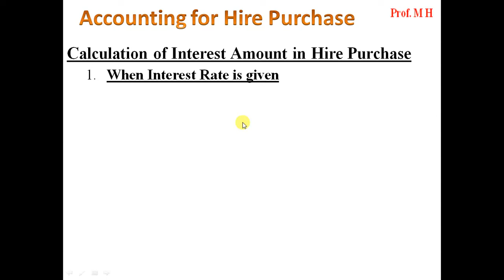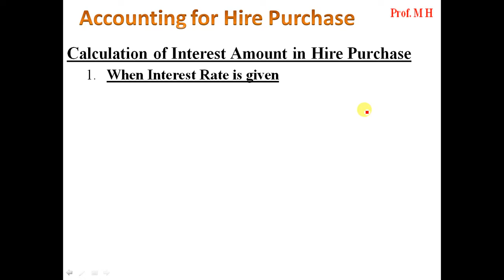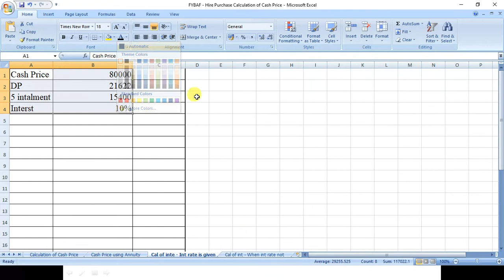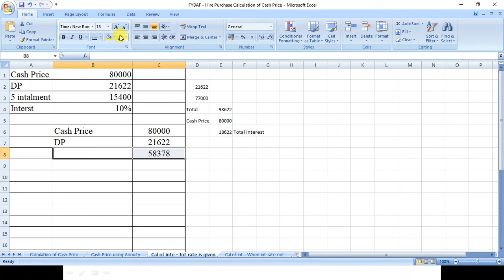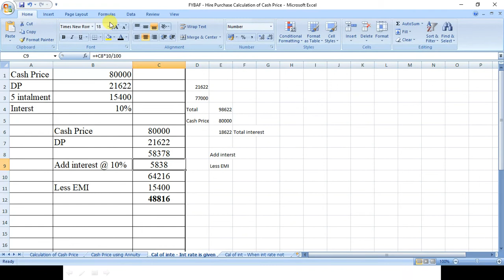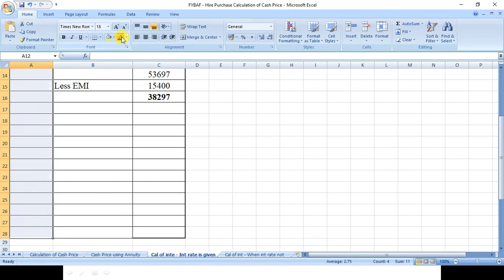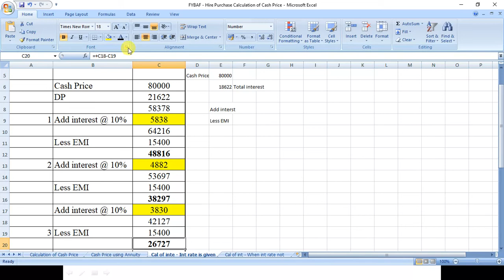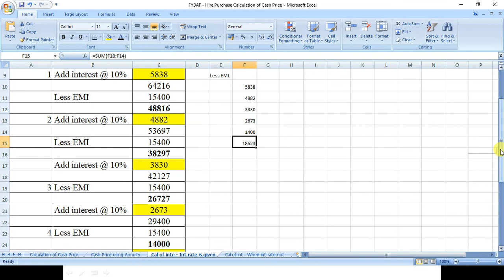Hire Purchase - Calculation of interest - When interest rate is given - logical explanation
Simple way to calculate interest when the rate of interest is given . Calculation of Total interest and interest in Each Instalment.